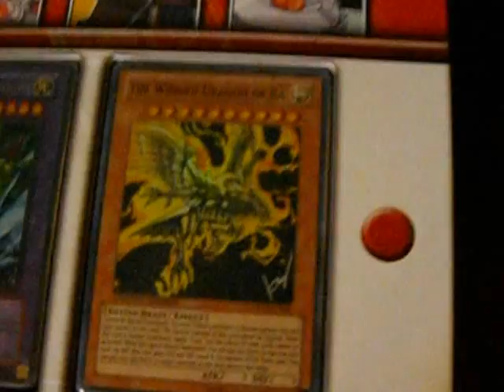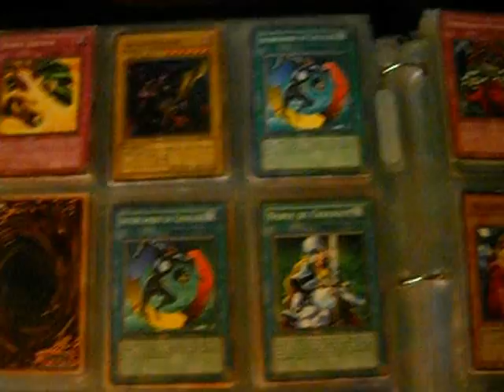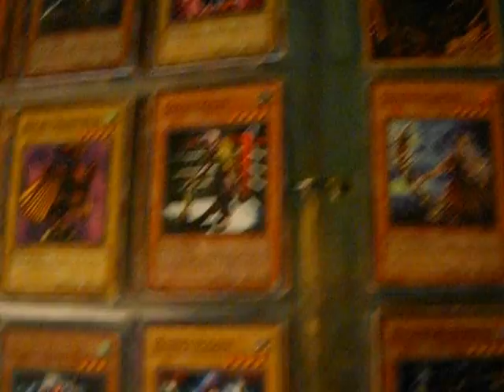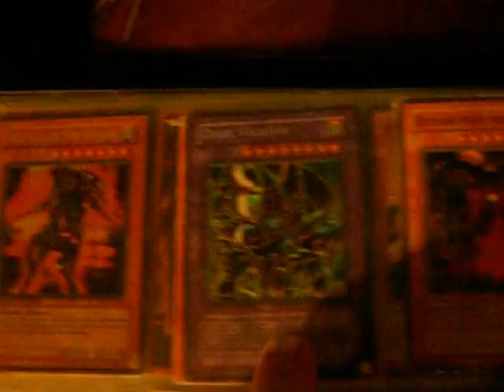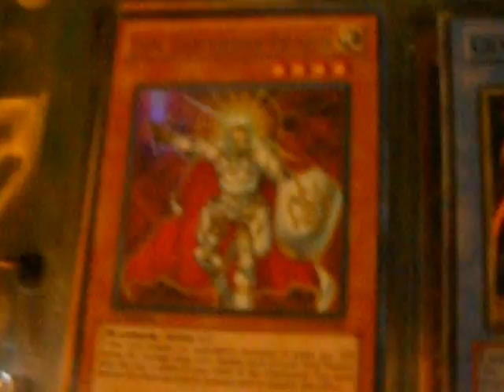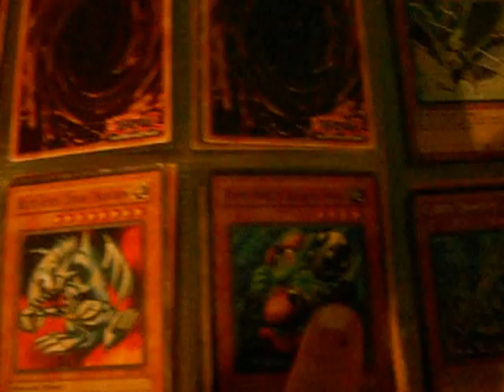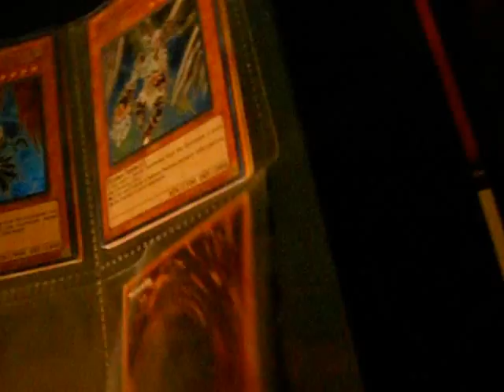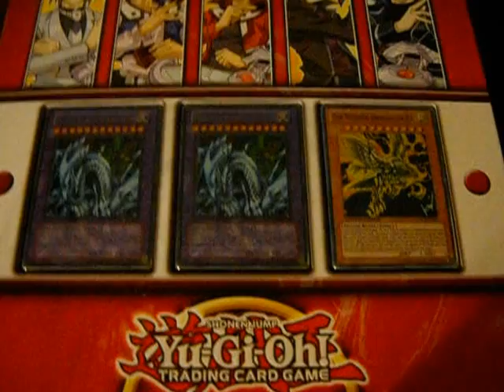awesome yugioh trade binder update for: june 2012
sorry about all the commons. had to fill it up with something